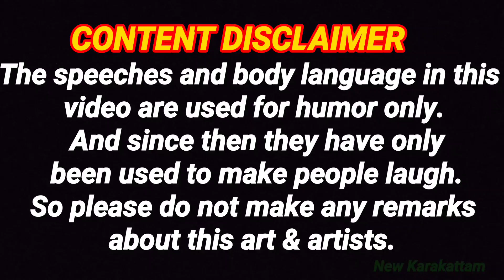இரவு போட்ட வீடியோவின் தொடக்க வீடியோ இதை பார்த்து ரசியுங்கள்...